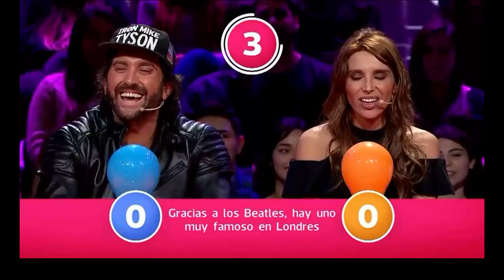Archivo • Tanda comercial Chilevisión | 26 Ago 2018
Inauguramos nueva sección de archivos, esta vez una tanda comercial de agosto del año 2018 de Chilevisión, emitida durante el extinto noticiero CHV Noticias A.M, conocido ahora como Contigo CHV Noticias.